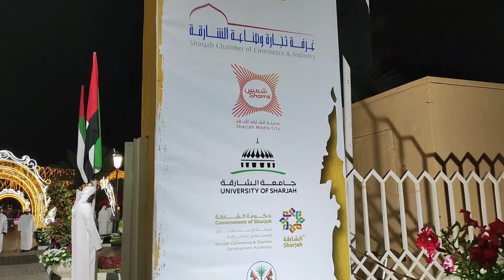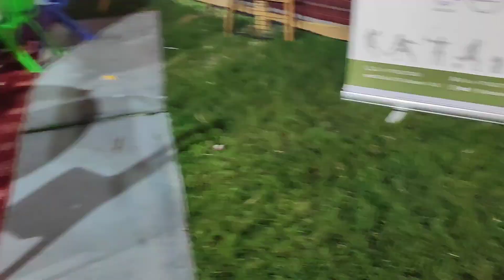Al batayeh folk festival at batayeh park Sharjah Jan 4-18